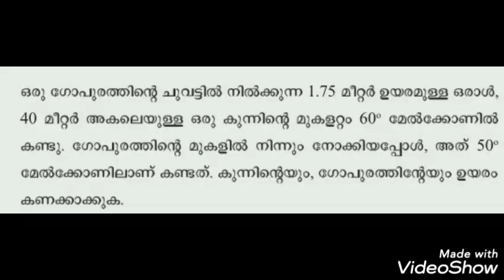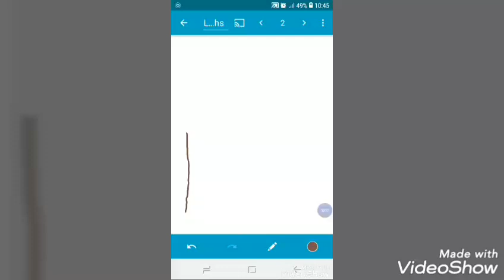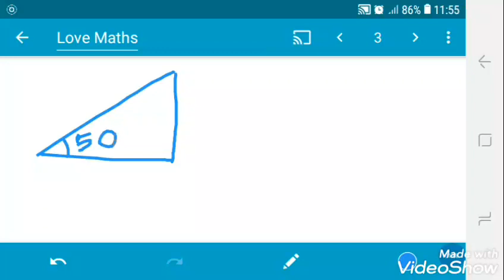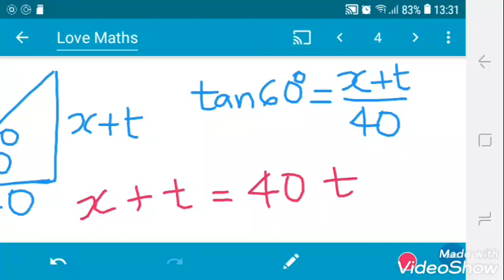SCERT MATHS CLASS 10 TRIGONOMETRY page 122- question 5